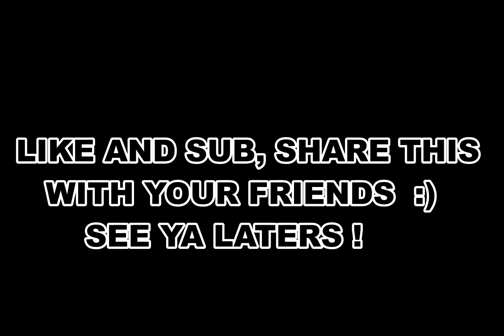GLOCK CHALLENGE | G18C TO OVERPOWERED?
we only used glocks, and won...
GLOCK UNDERRATED?  XD